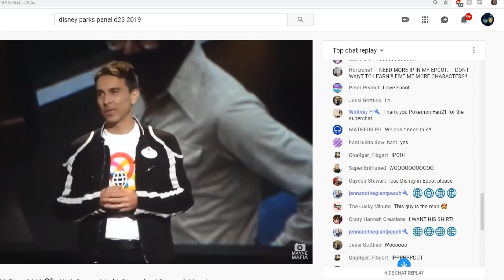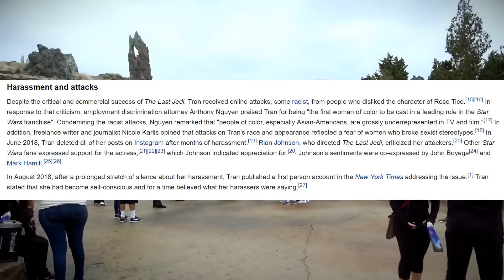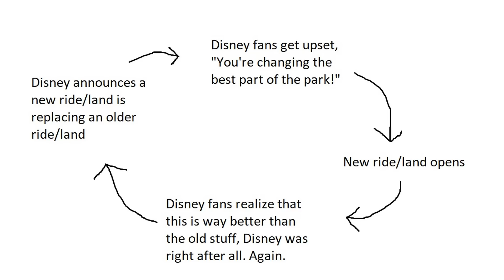The Problem With Disney Fans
I complain about people complaining about Epcot for 15 minutes, more or less.